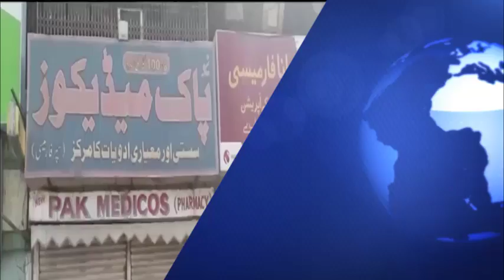Lahore ke medical stores ki malikan ki harrtal jari